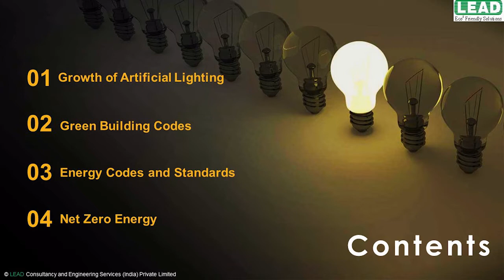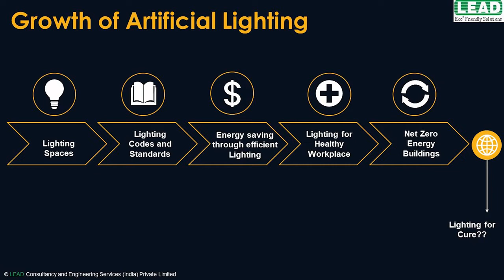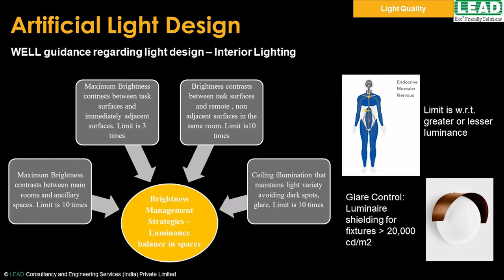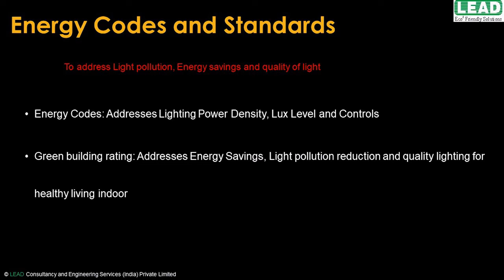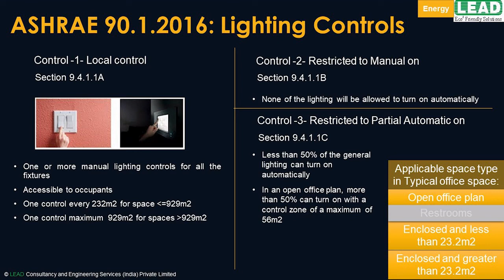Sustainable lighting Design - Towards Healthy living - M. Selverasu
Watch this webinar to hear from M. Selvarasu about the ASHRAE 90.1/ ECBC 2017 code requirements for artificial lighting and controls, quality lighting emphasis for different green rating systems and a few case studies.

Learn about sustainablelighting design